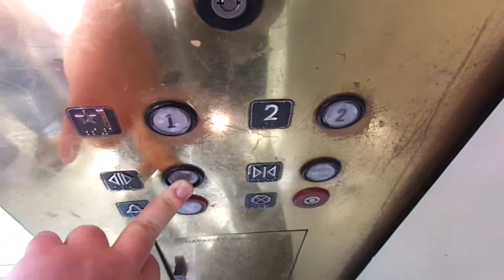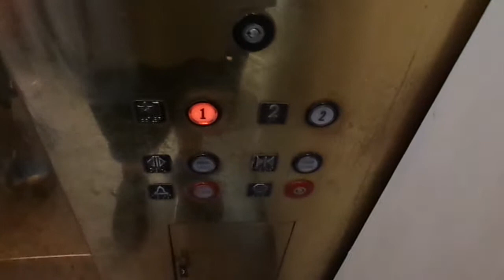Food Court Glass Elevator at Lynhaven Mall: Virginia Beach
Believe it or not, this mall has two glass elevators. This is the one that takes you from the first floor shops to the second floor food court. ENJOY!